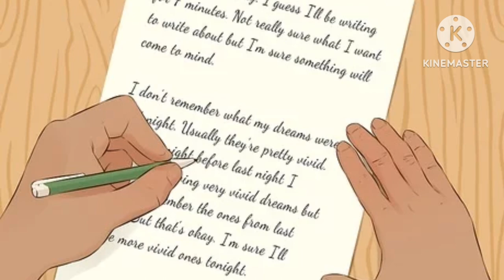Writing dreams meaning in Tamil எழுதுதல் பற்றிய கனவு பலன்கள்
Writing dreams meaning in Tamil
எழுதுதல் பற்றிய கனவு பலன்கள்